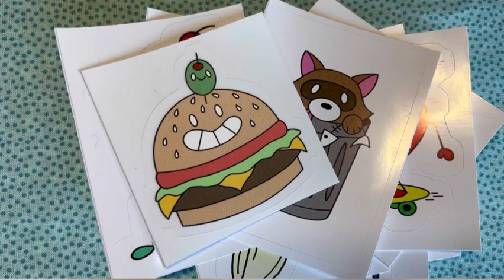Trendy stickers for your fun & awesome lifestyle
Available soon on REDBUBBLE.COM
Perfect for water bottles, lunch boxes, notebooks, phone cases, etc. Make your lifestyle fun, unique and awesome.

After years of work on “lunchbox art” I’ve turned them into stickers! Now you can share these bits of crafty inspiration with your family and friends.

Thank you to my inspirational daughter for always being silly and unique.